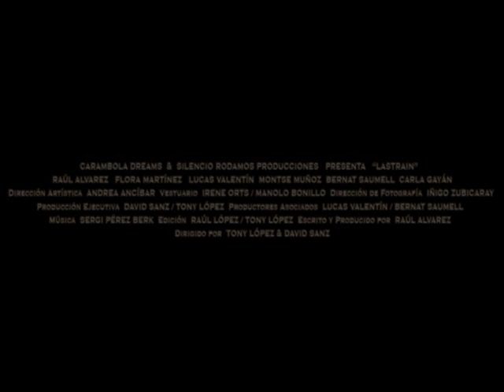LASTRAIN (Trailer)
Trailer del film "LastRain". Dirigido por Tony López & David Sanz. Interpretado por Raúl Alvarez y Flora Martínez. Estreno 2 Febrero 2010. Cinesa Maremàgnum (Barcelona)